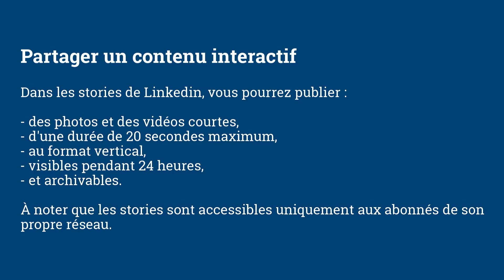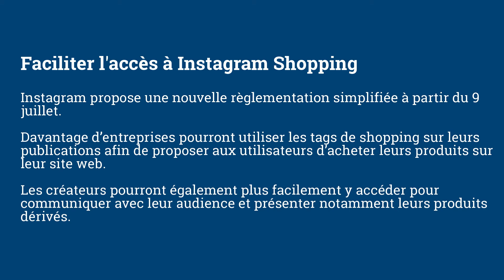La mise à jour numérique - veille du 29 juin 2020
1️⃣ 00:00:05 : Linkedin déploie les stories en France
2️⃣ 00:00:26 : Instagram lance Reels
3️⃣ 00:00:48 : Instagram met à jour les règles de Shopping